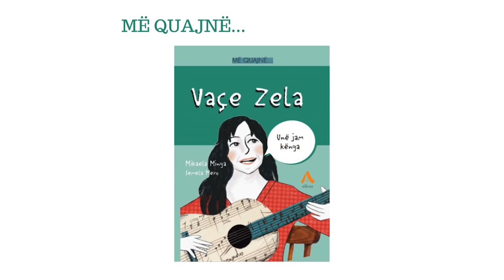Fëmijët e shkollës New York Tirana gjatë promovimit të librit “Më Quajnë... Vaçe Zela”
Sot fëmijët dëgjojnë një muzikë që është shumë larg muzikës që bënte këngëtarja e njohur Vaçe Zela. Por kurioziteti i tyre është po aq i madh sa ai i brezave të mëparshëm për të mësuar më shumë për jetën dhe muzikën e saj. Me autoren e librit “Më quajnë Vaçe Zela”, Mikaela Minga fëmijët biseduan dhe shuan kureshtjen për disa momente të jetës dhe krijimtarisë së Vaçe Zelës por edhe për procesin e shkruarjes së një libri.